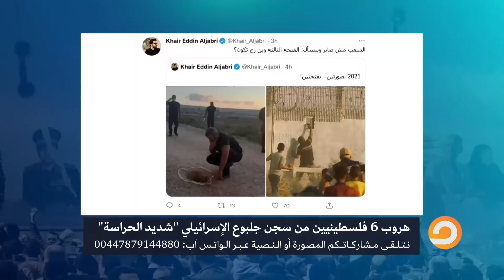أول تعليق من أحمد سمير على عمليـ ـة هــ ــرب 6 أسـ ـرى من أشد سجـ ـون الاحتـ ـلال حراسة